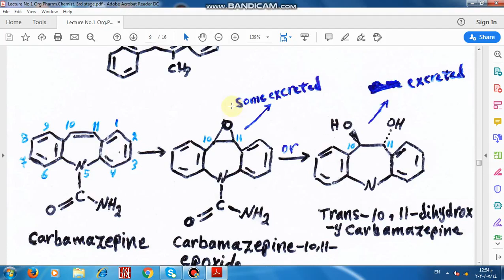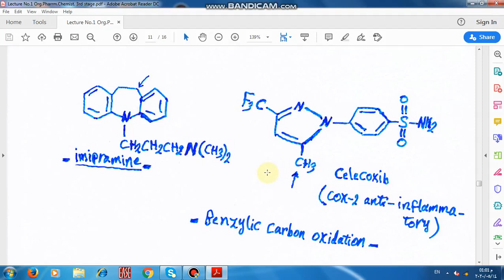Dr. Nazim Organic Pharmaceutical Chemistry, 3rd stage, Lect 1, Part 3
Baghdad College of Medical Sciences
Third Stage
Second Semester
Dr. Nazim Alaani
Organic Pharmaceutical Chemistry
Lecture 1 Part3
Metabolism